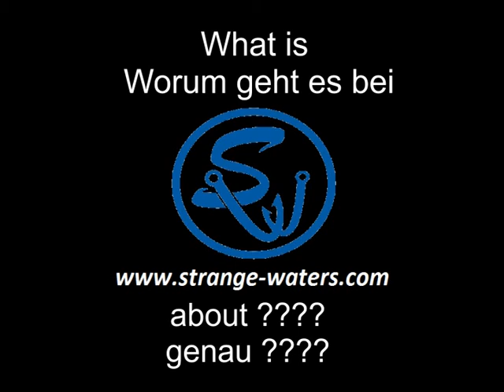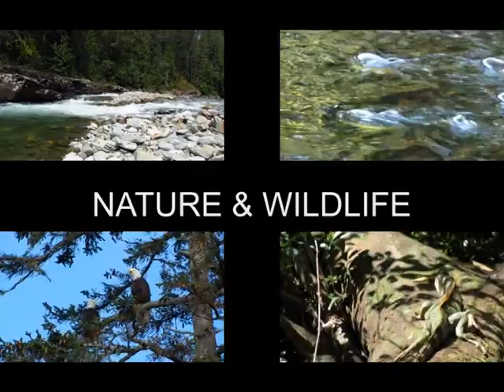strange-waters trailer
What is strange-waters about ?

Worum geht es bei strange-waters ?